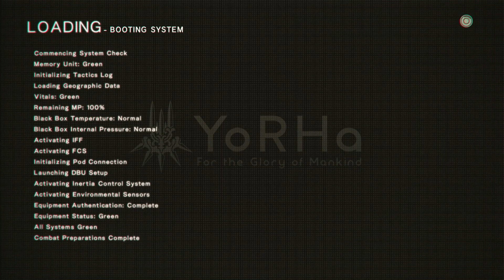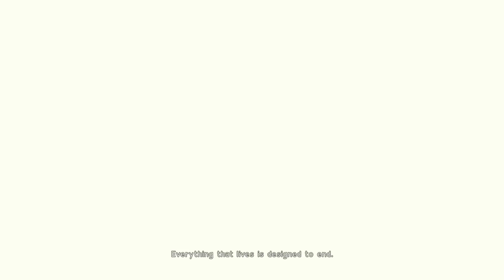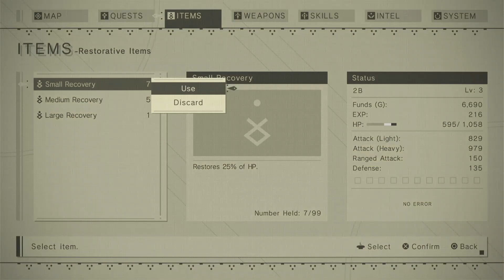PS4 - Nier: Automata